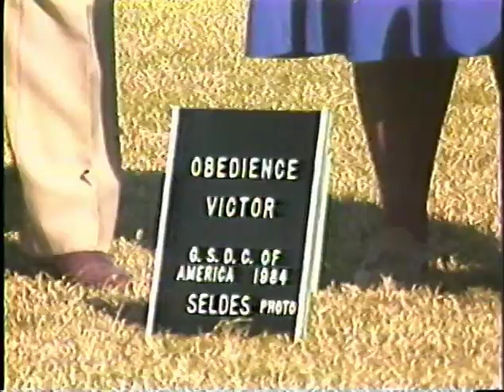GSDCA National 1984 Best of Breed Judge Fran Ford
Judge Fran Ford
Dogs:

Grand Victor: Ch. Cobert’s Trollstigen

#2: Ch. Sequel’s Senator of Merivern

#3: Ch. Hoheneichen’s Magnum

#4: Ch. Ossipee Ceasar v. Clover Acres

#5: Ch. Hi-Lo’s Flanigan

#6: Ch. Lothario of Heinerburg

#7: Ch. Charisma Stonewall Jackson

#8: Ch. Hiddenacre’s Field Marshall

#9: Ch. Alabama of Shiloh Gardens

#10: Ch. Woodacre’s Dakota

#11: Ch. Rio Valle’s Nestle Crunch CD

#12: Ch. DeAnnson’s On Broadway

#13: Ch. Proven Hill’s Up N’ Adam

Bitches:

Grand Victrix: Ch. Jeanden’s L’Erin v Langenau

#2: Ch. Alator’s Viva of Char-Mack

#3: Ch. Wes-Mar’s Escapade

#4: Ch. Jogar’s Shaika

#5: Ch. Clayfield’s Allways A Lady

#6: Ch. Zemma v. Cypress

#7: Ch. Tara’s Fallon of Shiloh Gardens

#8: Ch. Arelee’s Jama’A

#9: Ch. Mandana of Lordwood

#10: Ch. Campaigner’s Gatewood Haganah

#11: Ch. Countee’s Charisma v Krammhof

#12: Ch. Lynrik’s Kristal